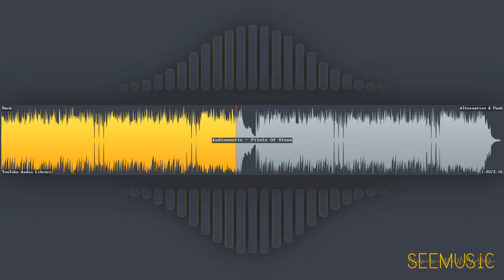Pilots Of Stone - Audionautix | Alternative & Punk | Dark | Free Music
HAVE FUN!

# Information
* Title: Pilots Of Stone
* Artist: Audionautix
* Genre: Alternative & Punk
* Mood: Dark